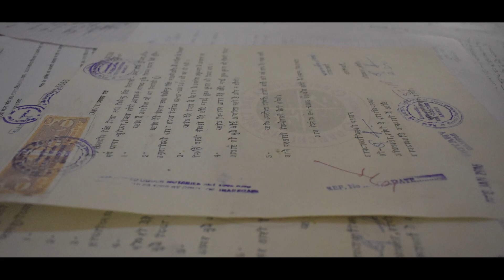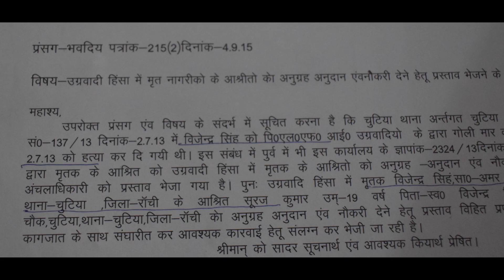Thane ka chakkar | Dheemi Sarkar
This is a true event happened on 2013. A man named Bajindar Singh got Shot in front of the chutia police station. And his family  started facing problems after his death and the problem are still with them after 7 years of the incident.
His family says that they have not got any type of support  and justice  from the government and the Policemans only make them run everyday by demanding different types of files and papers.
After Few years of restless running  to the police station they are tired of the system and they losed all their hope of getting justice. And still the run is on after 7 years but nobody is looking into this matter.

This is a single case , there are lacs and crores of cases are pending like this which is settled down to the mud. I hope government will soon take out some good steps to give their family some kind of hope and justice.